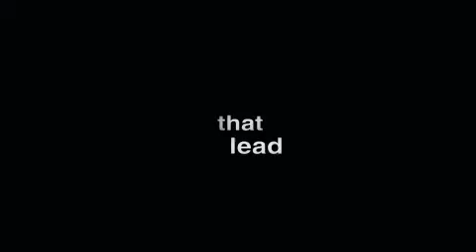Seven Pounds (2008) Trailer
Seven Pounds